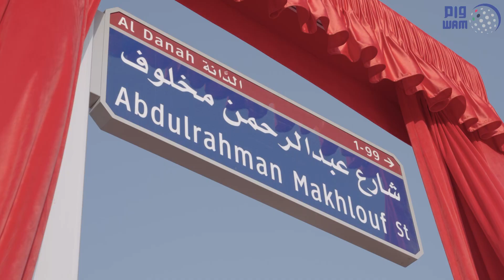بتوجيهات محمد بن زايد خالد بن محمد يدشن شارع عبد الرحمن مخلوف المحاذي لمبنى بلدية أبوظبي